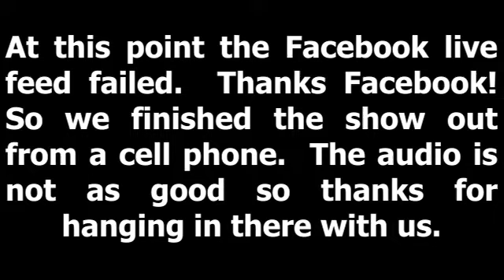Eminent Waste of Time Episode 93 LIVE!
This episode we have a special guest. Doug! Also we do what you guys have been asking for, a LIVE podcast.

It's the simplest and best way you can help us grow.

You can find the audio podcast on iTunes, Google Play, Stitcher, and iHeartRadio by searching for Eminent Waste of Time

Intro and exit music credit -